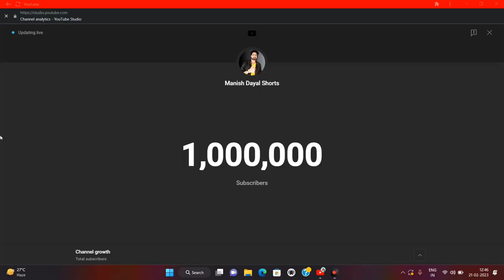Thankyou For Your Support 🙏 | 1 Million Family Complete